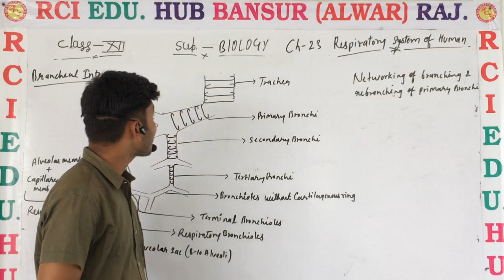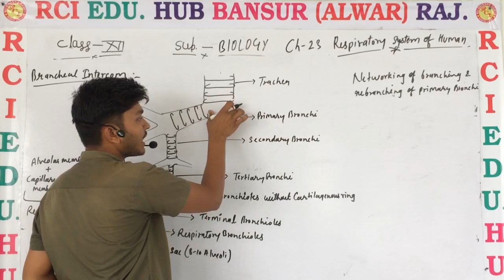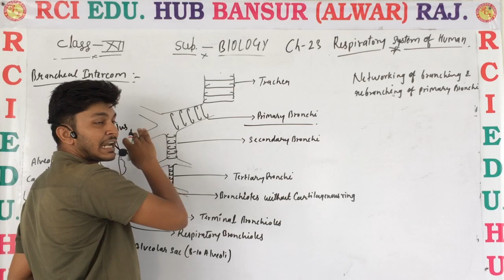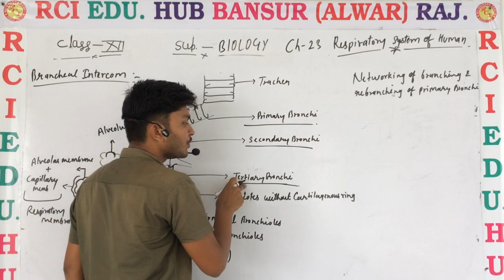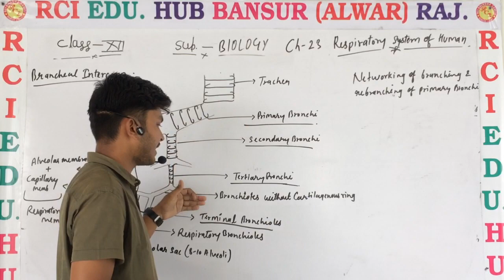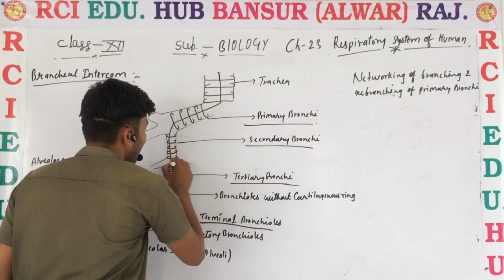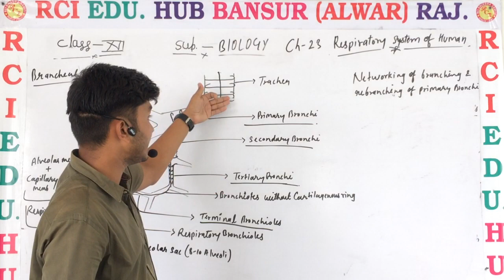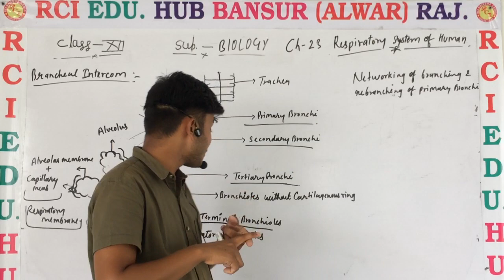12em Branchial intercom ll Rci Edu. Hub Bansur Alwar Raj. ll vijendra sir